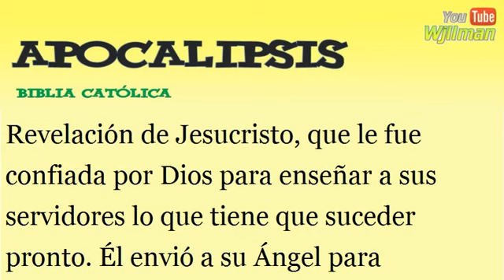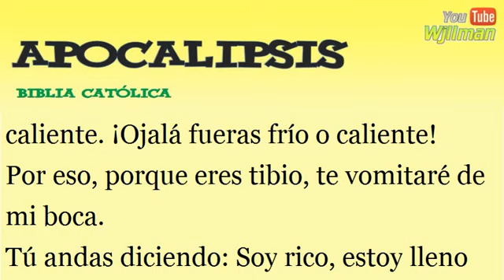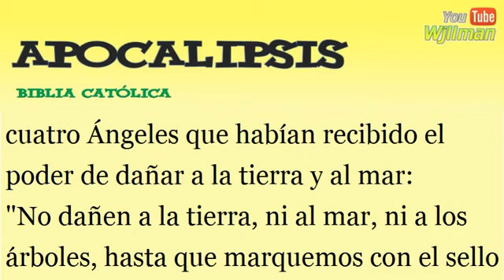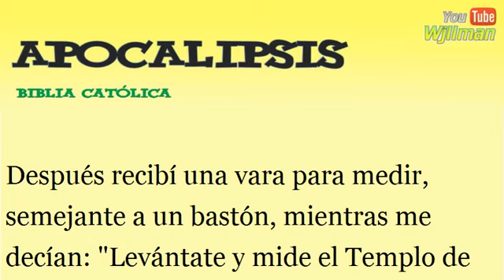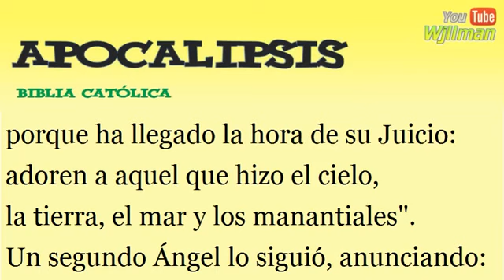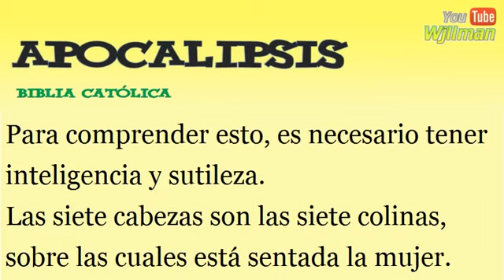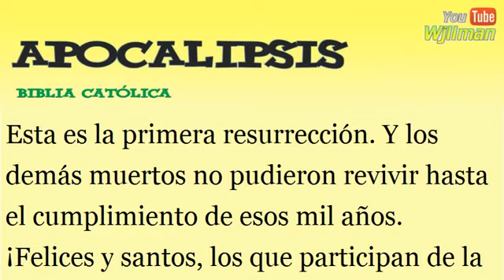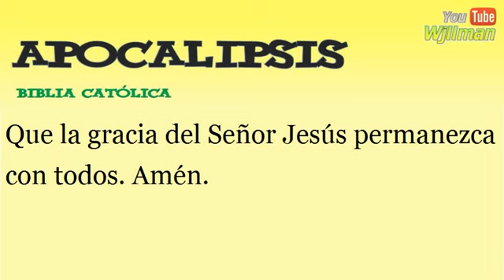Apocalipsis — Biblia Católica — Voz Masculina.